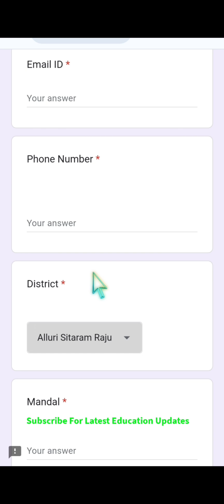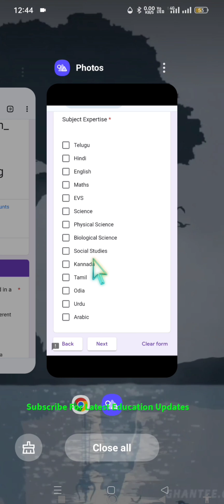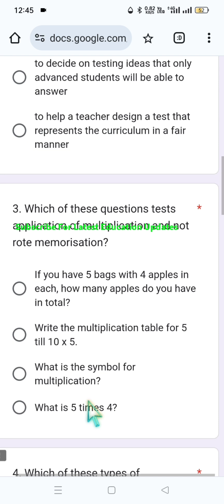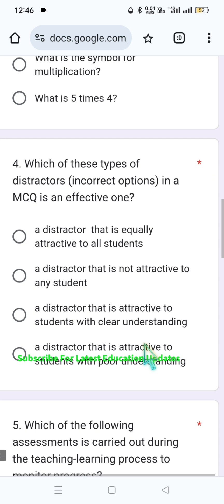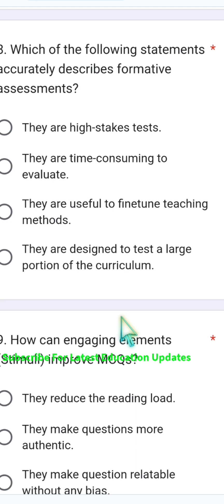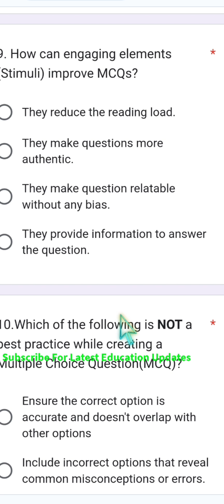Assesment Questionnaire-How to fill Google form on Assessments- Presurvey form Analysis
School Complex Meeting -How to fill Google form on Assessments- Presurvey form Analysis